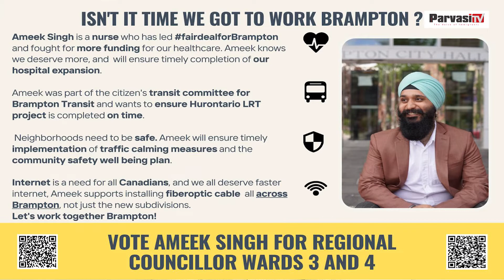Ameek Singh Standing for Brampton Regional Councilor Ward Number 3 and 4 | Parvasi TV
Ameek Singh Standing for Brampton Regional Councilor Ward Number 3 and 4